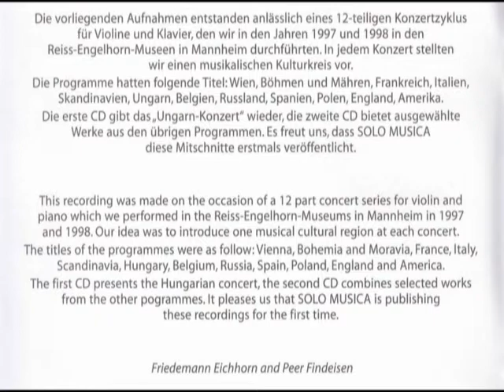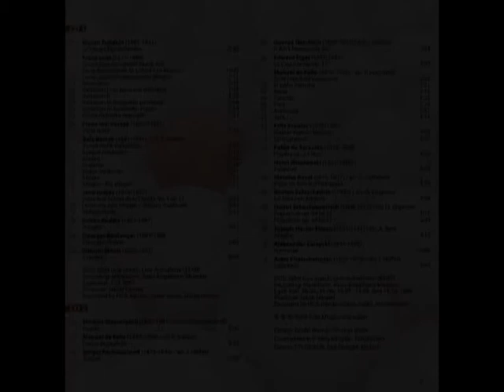Eichhorn-Encores&more.mpg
Die vorliegenden Aufnahmen entstanden anlässlich eines 12-teiligen Konzertzyklus für Violine und Klavier, der in den Jahren 1997 und 1998 in den Reiss-Engelhorn-Museen durchgeführt wurde. Die erste CD gibt das "Ungarn-Konzert" wieder, die zweite CD bietet ausgewählte Werke aus den übrigen Konzerten. "Solo Musica" veröffentlicht diese Werke erstmals.